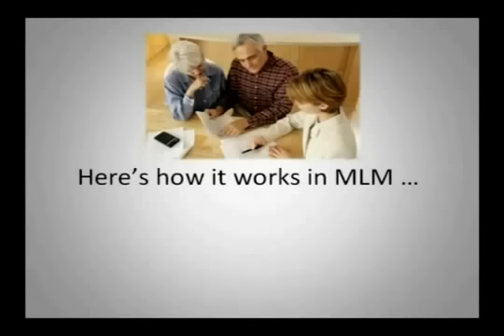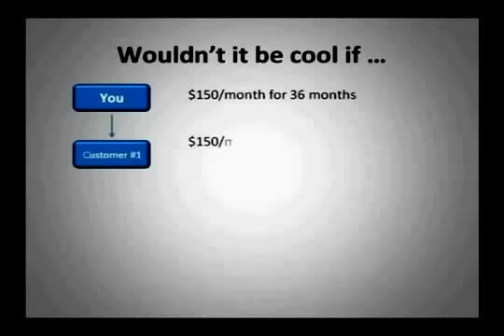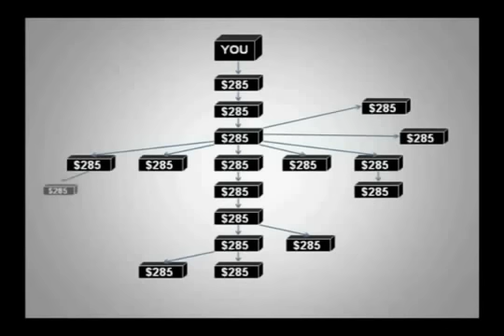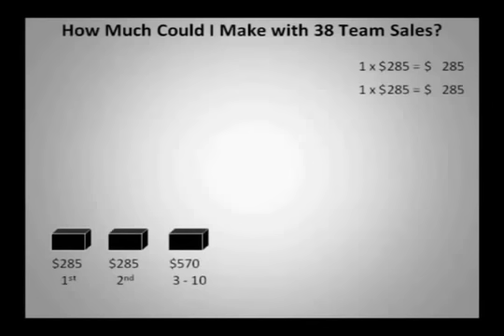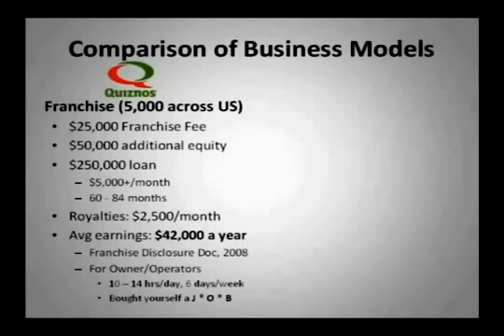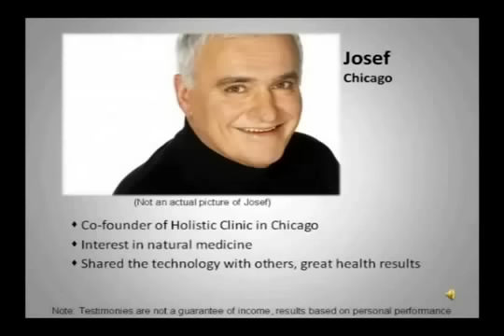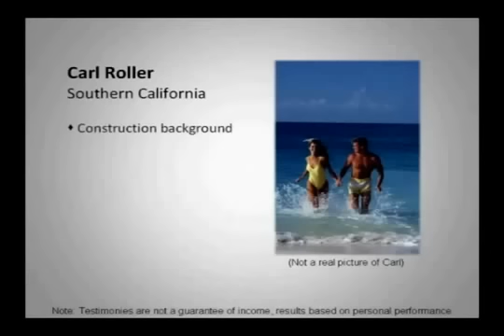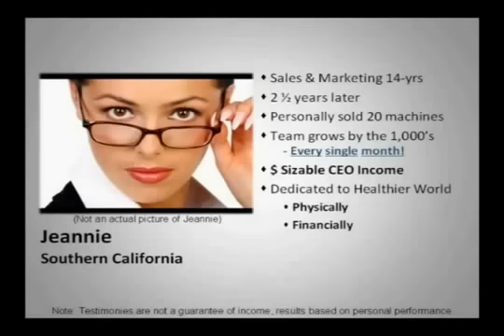Revolutionary Direct Sales Business Model